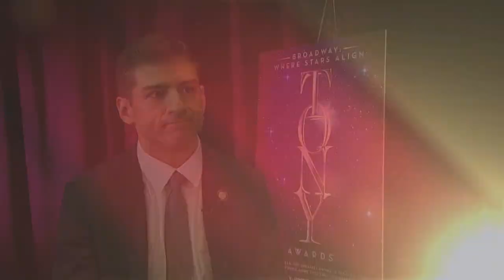Web Extra: Tony Yazbeck Talks With CBS2's Dana Tyler About "On The Town"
Yazbeck tells Tyler about what it's like stepping into the shoes of Gene Kelly, his love for dance and more. Watch the "At The Tonys" special Saturday, June 6, 2015 on CBS2.